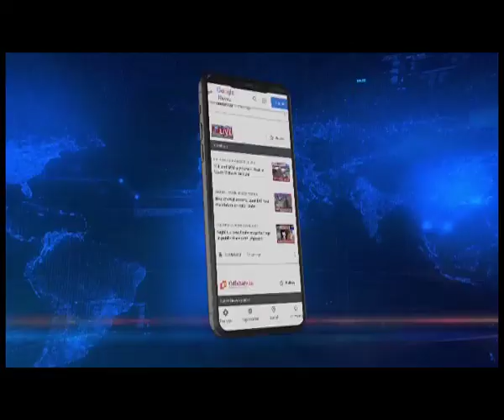Phagu Chauhan takes oath as new Meghalaya Governor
Former Uttar Pradesh MLA Phagu Chauhan took oath as the new governor of Meghalaya. He was administered the oath of office by Meghalaya High Court Judge, Justice Wanlura Diengdoh at a function in Raj Bhavan. Chief Minister Conrad Sangma, other Cabinet ministers and senior officials were present at swearing in ceremony today.